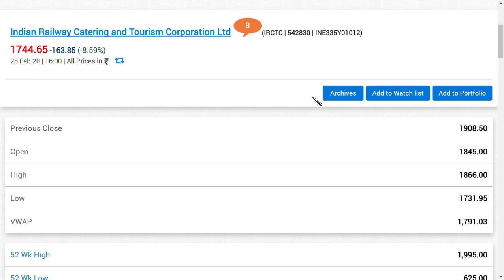irctc ltd share latest news/ irctc ltd latest news/ irctc share latest news/ irctc share analysis